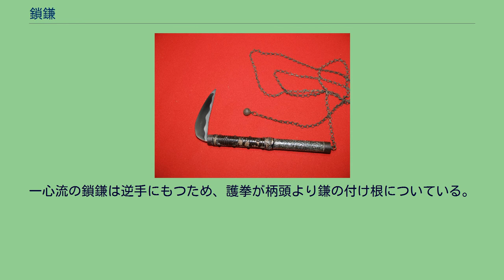鎖鎌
法雲寺の山名氏史料館「山名蔵」で展示されている鎖鎌 鎖鎌（くさりがま）とは、草刈り鎌に鎖分銅を取付けたような形をした武具で、農耕具を武器として発展させたものである。
おもに帯刀を許されない身分の者（農民・商人・職人）の護身用の武器として用いられ、日本の武術各流派では隠し武器として用いられた。
鎖鎌術は武芸十八般のひとつともされている。
鎖鎌の形態としては、鎌の頭端部に鎖分銅を取付けたもの、鎌の柄尻に鎖分銅を取り付けたものの2種類が一般的であるが、各流派によって形態はさまざまであり、「大鎖鎌」（または薙鎖鎌）と称する柄の部分が4尺（約120cm）のもの、7尺の八重鎌（薙鎌）に鎖をつけた八重鎖鎌、鎌の頭頂部に鎗先を付けたものなど、さまざまな形のものが確認されている。
鎌の頭頂部に鎖分銅を取り付けた形態のものは、おもに片手で用いる目的があり、手首への負担を考えて鎌の部分も小さく鎖も短い小振りにできている。
鎌の柄尻に鎖分銅を付けた形態のものは、両手で用いるように作られ、鎌の部分も大きく、鎖も長めにできており（長いものでは約2メートルから4メートル）、投げた時の反動や敵に鎖を捕まれた際、鎌の刃で怪我をしないように柄に護拳や鍔が付いていることが多い。
現存する鎖鎌の多くは、いわゆる野鍛冶（包丁や鍬などを作る鍛冶）によって作られたものが多く、刀鍛冶により作られた在銘のものはきわめて少ない。
偽物も多く、なかには陣鎌や鳶鎌といった別の種類の鎌に鎖分銅を取り付けたものもあり、骨董的価値の高いこれらを鎖鎌の偽物としてしたてることで価値を失わせているものも多い。
敵の頭部・顔面・脛・小手の部分を狙って分銅を打ち付けたり、敵の武器を鎖で叩き落したり、敵の手首や足に鎖を絡めさせたりしながら、敵の動きを封じたあと左手に持った鎌刃で斬りつけとどめを刺す。
頭頂部に鎖分銅を取り付けたものは、片手で鎖を振り回しながら、敵との間合いを計りながら分銅を打ち付けて用いられ、柄尻に鎖を取り付けたものは、万力鎖術で用いられる様に数十cmほど垂らした鎖を回転させて勢いをつけたうえで直線的に投げつける、スリングによる投石に近い攻撃方法が取られる（分銅を持って投ずる流派もある）。
鎖分銅は一度投げると鎖を巻き取り再度振り回して攻撃態勢が整うまで非常に時間がかかるので、鎖鎌術を伝授する流派では、鎖分銅をかわされた場合の戦闘を考慮した（鎌の部分を利用した）接近戦戦闘法を繰り返し稽古している。
長柄の「鎖棒」のなかには鎖鎌に類した武器もあり、棒先（厳密には先端ではない）に鎖分銅をつけ、石突の方に鎌を備えたもので、鎖鎌とは逆さの外見をしている。
一心流の鎖鎌は逆手にもつため、護拳が柄頭より鎌の付け根についている。